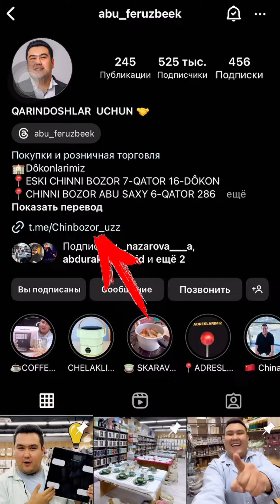RUCHNOY CHOPPER 😋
🫣BU CHOPPER  SINOVDAN ÔTARMIKAN ?
✅ 150000-SÔM

👇 DÔKONLARIMIZ👇
📍 CHLONZOR METRO ( INTEGRONI ORQASIDAGI MAGNUM NI ICHIDA )
📍MAKSIM GORKI ( SAYRAM 41 )  Bôz bozorni yonginasida
📍: ESKI CHINNI BOZOR  7-QATOR 16-DÔKON
📍( BEK  BARAKANI YONIDAGI )
ABU SAXIY  6-QATOR 286-DÔKON